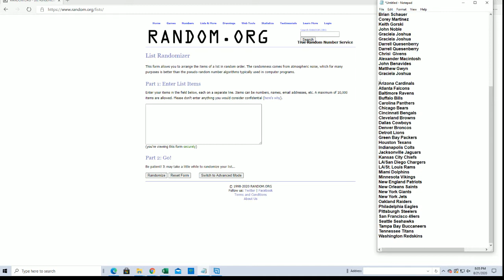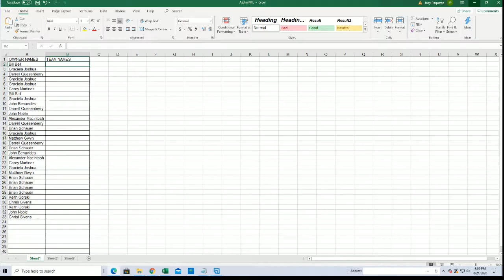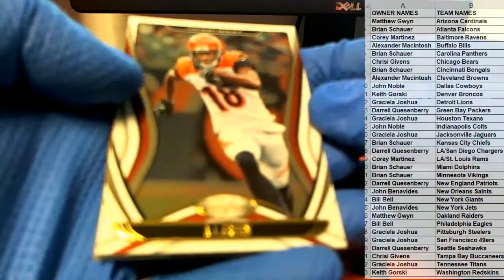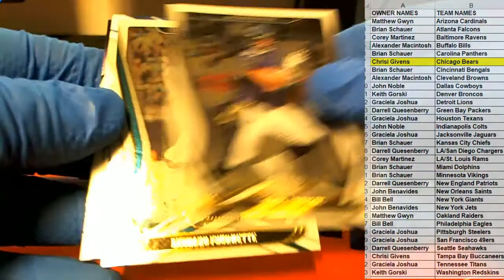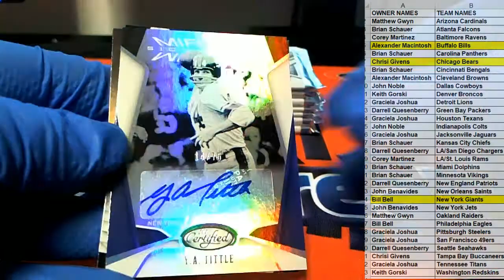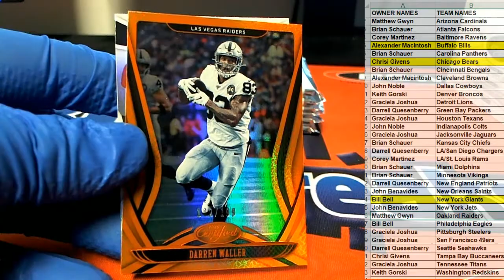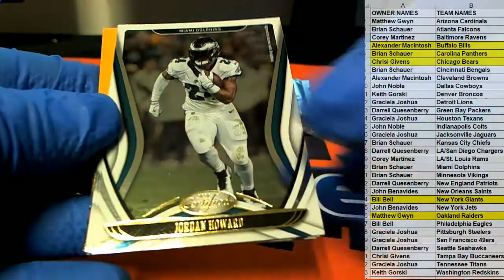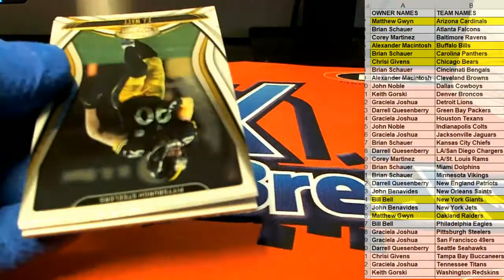2020 Panini Certified Football ID 20CERTFB101